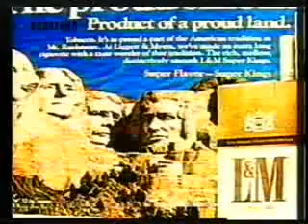Trula Koalicija - Americki San/American Jesus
Trula Koalicija - Americki San